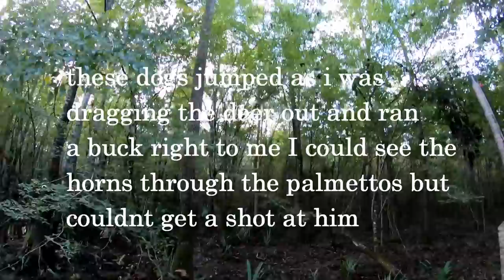Deer Dog Drive 10/3/2020 An Amazing Hunt In The Swamp!!!